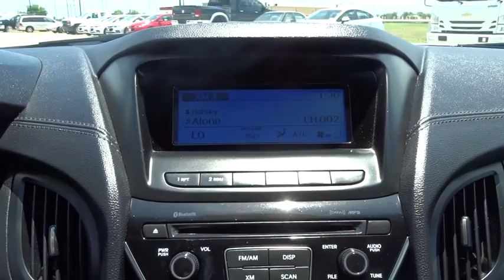2015 Hyundai Genesis Coupe Austin, San Antonio, Bastrop, Killeen, College Station, TX 373306B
Casablanca White Used 2015 Hyundai Genesis Coupe available in Austin, Texas at Covert Chevrolet Buick GMC. Servicing the San Antonio, Bastrop, Killeen, College Station, TX area.
2015 Hyundai Genesis Coupe 3.8L Base - Stock#: 373306B - VIN#: KMHHT6KJ2FU129244

702 State Hwy 71 West

Look at this 2015 Hyundai Genesis Coupe 3.8L Base. Its Automatic transmission and Premium Unleaded V-6 3.8 L/231 engine will keep you going. This Hyundai Genesis Coupe features the following options: REAR LIP SPOILER, GRAY/GRAY, LEATHER BOLSTER/CLOTH INSERT SEATING SURFACES, CASABLANCA WHITE, CARGO NET, and CARGO MAT. Stop by and visit us at Covert Chevrolet Buick GMC, 702 Hwy 71 West, Bastrop, TX 78602.